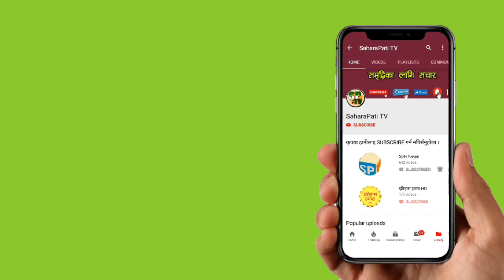प्रधानमन्त्री KP sharma Oli र संचारमन्त्री Gokul Baskota विरुद्ध अख्तियारमा उजुरी, BBCNEws